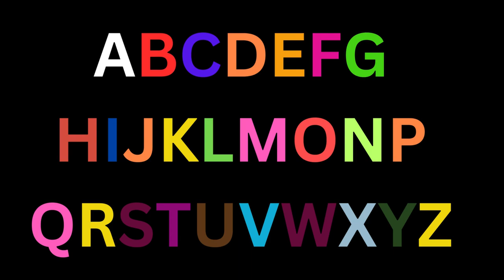Alphabet Song | Learn The ABCs | Children's Song | Easy Lullaby l Educational Learning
Preschool Song and Fun Nursery Rhyme for Children
Learning the alphabet with music  is fun and intresting. Sing along with Music . Now you know your ABC's! Sing With me .The following poem :

A is for apple, it's juicy and red,
B is for bouncing, like a ball in bed.
C is for cookies, they're sweet and yummy,
D is for dancing, feeling oh-so-chummy!

E, F, G, let's sing along,
H, I, J, our alphabet song.
K, L, M, we're having such fun,
N, O, P, our ABCs are done!

E is for elephant, with a trunk so long,
F is for flying, like a bird in song.
G is for giggles, they make us laugh out loud,
H is for hopping, in a happy crowd!

Q is for quacking, like a duck in a lake,
R is for roaring, like a lion's awake.
S is for sunshine, it brightens our day,
T is for tickles, they chase the clouds away!

U is for umbrella, it keeps us dry,
V is for victory, let's reach for the sky.
W is for whispering, secrets we share,
X is for x-ray, showing bones with care!

Y is for yoyo, up and down it goes,
Z is for zigzag, as our alphabet flows.
Now we've sung our ABCs with glee,
Let's do it again, you and me!